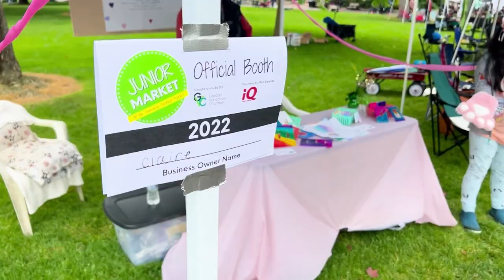2022 Junior Market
Over 150 kids from across the region had the opportunity to test their sales skills and to operate their own businesses for a day. The average profit per stand at the Junior Market is $225, but children commonly make $300 - $500 on a day, and many up to over $1,000.

Vancouver, WA - The Greater Vancouver Chamber’s Lemonade Day Program successfully hosted the Junior Market (co-located with the Vancouver Farmers Market), presented by iQ Credit Union, on Saturday, June 4th. More than 150 young CEOs 6-16 years old from across the region took over the Esther Short Park with their booths to run their businesses for a day and sell handmade or homegrown products to thousands of Farmers Market’s consumers.

These junior vendors were officially open for business from 9:00 am to 3:00 pm after the traditional ribbon-cutting ceremony held Saturday morning, before the Junior Market, with the participation of Vancouver City Council member Erik Paulsen and Representative Monica Stonier, of the 49th Legislative District. Community leaders, financial institutions, business owners, and non-profit organizations also joined the ceremony to support and be part of this historic day.

- Main Squeeze Investor iQ Credit Union
- Fresh Squeezed Investor OnPoint Credit Union
- Simply the Zest Investors: The Columbian, Salsbury & Co., Vancouver Family Magazine, Rivermark Community Credit Union, Palm Beach Tan
- Spoon Full of Sugar Investors: Columbia Credit Union, Gardner School, Corwin Beverage, Mackenzie, Securus Systems, Battle Ground Cinema, 99.5 The Wolf